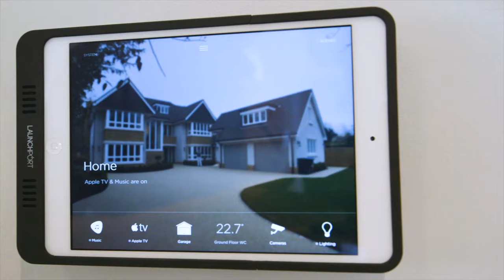Inside £3.75M Beaconsfield Mansion in Buckinghamshire, UK | Residential Market Home Tour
Residential Market is excited to showcase Mulberry House which boasts privacy with a secure gated location surrounded by beautifully landscaped gardens, Mulberry House is an exceptional six-bedroom property that has been designed to transcend all expectations of character and elegance.

Price:  £3,750,000
Property: Mulberry House
Location: Penn Road, Beaconsfield, Buckinghamshire, UK
Developer: EAB Homes

ABOUT RESIDENTIAL MARKET
RM features videos of the world’s most inspirational homes. Bringing our audience a wealth of information on architecture and interior design allowing them to discover ideas and products for their dream home. Our passion lies in sharing and creating content that helps to promote the best design.

FEATURE YOUR PROPERTY!
If you have a property or listing you would like featured in our home or property tour series?